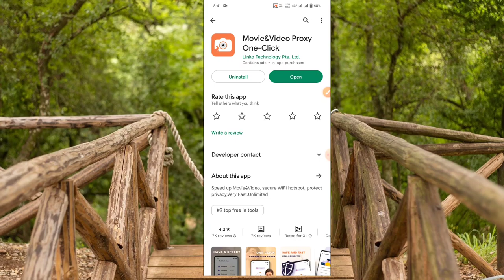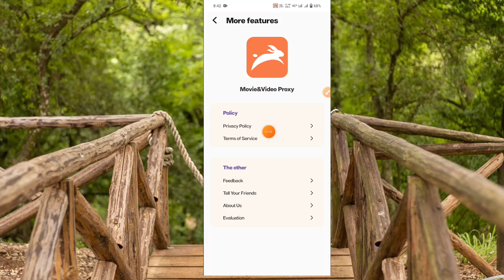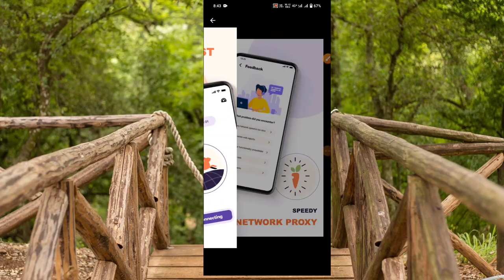Movie And Video Proxy App ।। Movie And Video Proxy App Kaise Use Kare ।। Movie & Video Proxy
Speed up Movie&Video, secure WIFI hotspot, protect privacy,Very Fast,Unlimited

1. how to use movie video proxy
2. movie and video proxy app kaise use kare
3. movie and video proxy
4. movie & video proxy
5. movie and video proxy proxy app
6. Movie And Video Proxy
7. movie and video proxy app
8. Movie & Video Proxy

About Video:-
Hallo dosto aaj ki video me ham baat karege movie and video proxy kaise use kare